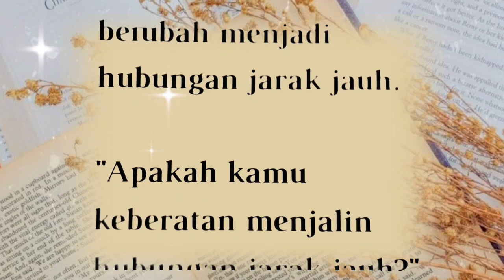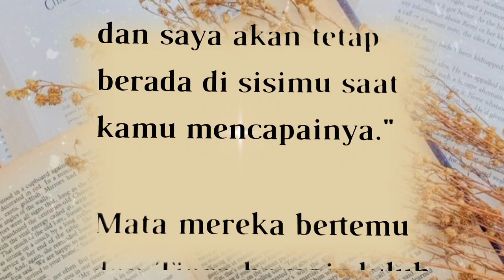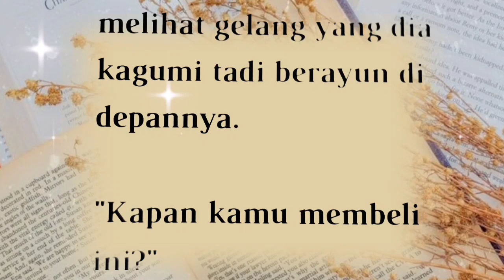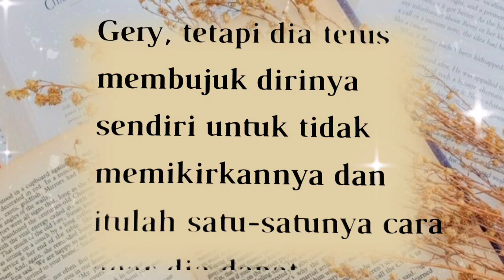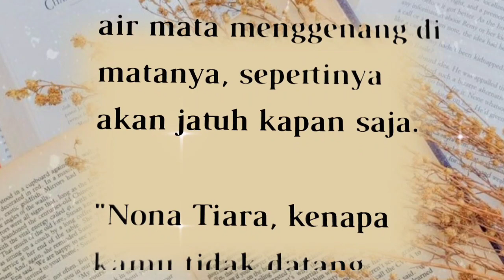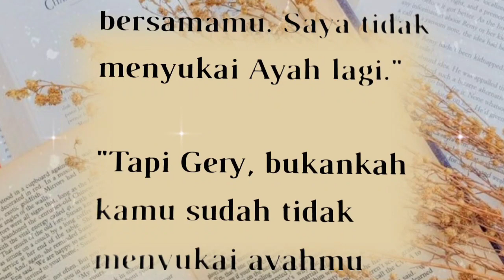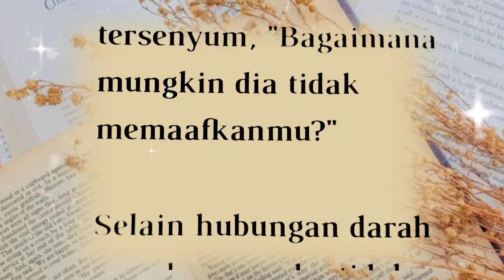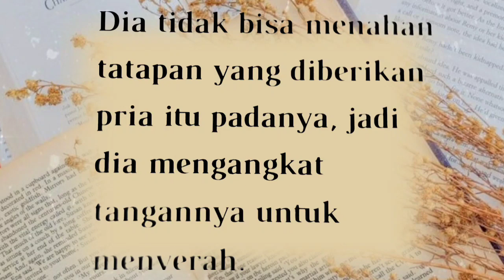BAB 109||MENJADI MILIKMU SEUTUHNYA||KENANG²AN WAKTU BERSAMA